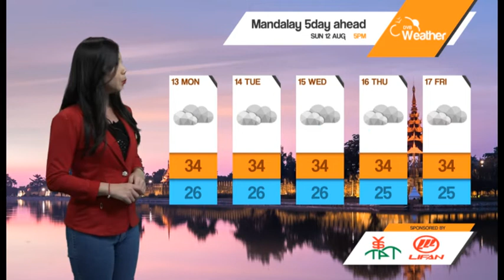DVB - ေန႔စဥ္ မိုးေလ၀သ ခန္႔မွန္းခ်က္